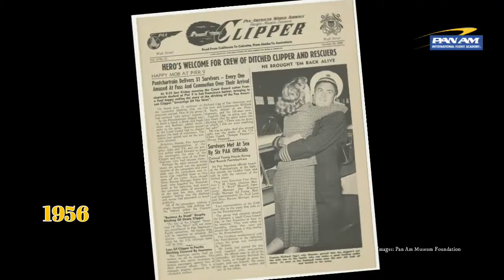Happy Pilot Day from Pan Am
Since 1931, Pan Am has led the aviation industry in establishing a history of excellence and innovation. We are proud of all of the different eras of Pan Am and all of the pilots and crews who have helped move the industry forward.

Today, on WorldPilotDay, we honor the legacy of Juan Trippe and all of the pilots from the past, present and future who have made Pan Am what we are today.

Congratulations to all pilots. We are proud to be able to be a part of your journey and the ability to train the best pilots in the industry!

Images: @panamhistory